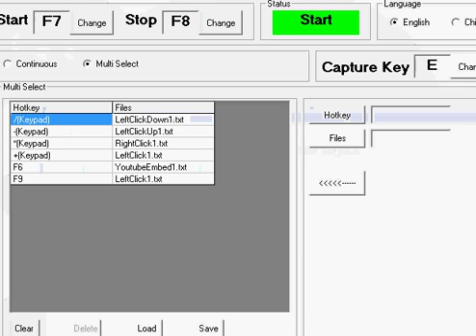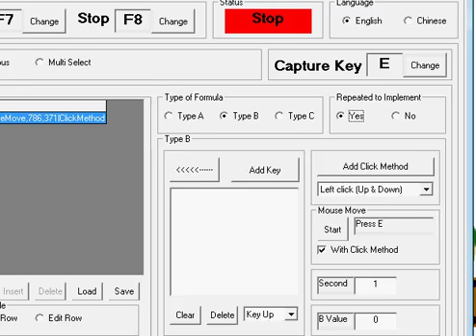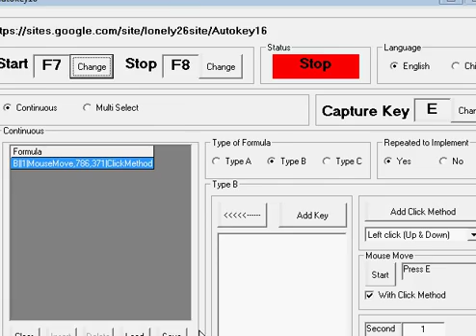Autokey16 With Bloons Monkey Clicker Game Set Key